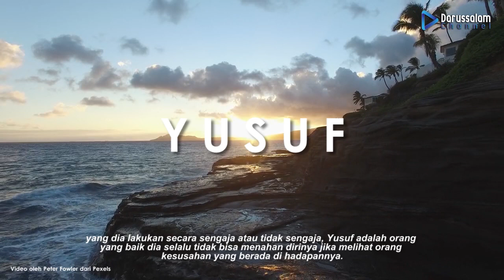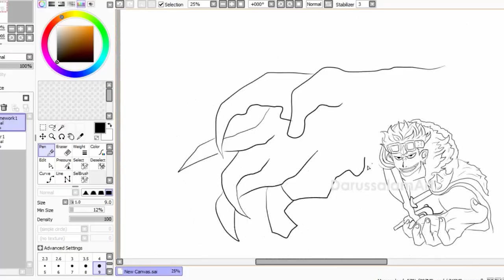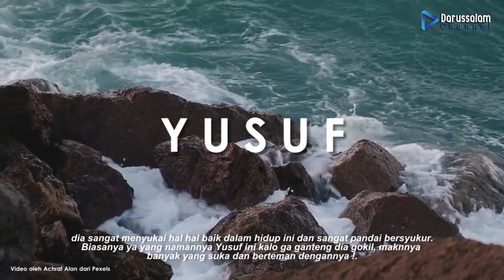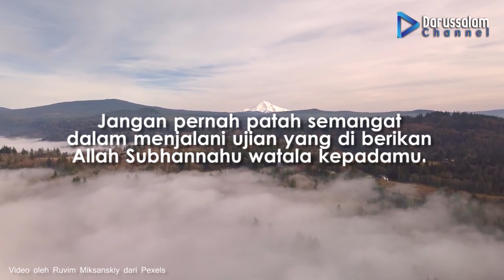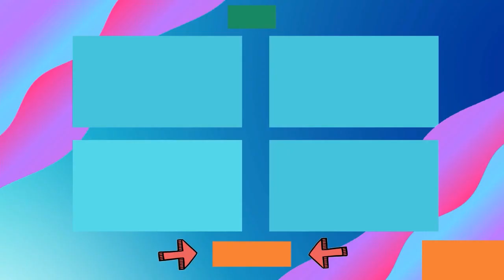Bagikan ke teman kalian yang bernama Yusuf !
Info:
Jika ada ketidak sesuaian antara nama dan perilaku dalam kepribadian di atas, tentu itu adalah hal yang wajar. Sifat dan karakter di atas kemungkinan adalah menurut studi ahli kepribadian, bisa jadi benar atau salah.
Memiliki nama yang bagus akan membantu seseorang menjadi lebih percaya diri, dan lebih bersemangat untuk menjadi pribadi yang positif, serta selalu berusaha agar hidupnya dapat bermanfaat untuk banyak orang.

Selamat Menikmati Semoga bermanfaat Aamiin

Silahkan Berikan Komentar apapun di bawah, kalian juga bisa request untuk pembahasan apa sih yang menarik yang bisa untuk di bahas kasih di kolom komentar.

Saran dan keritik kalian sangat di butuhkan untuk channel yang kecil ini. semoga kita bisa saling tolong menolong dalam berbuat kebaikan Aamiin.

Darussalam Channel menyajikan informasi berupa Tips tips atau, Kisah kisah para Sahabat/Nabi dan motivasi" Islam.Video kumpulan ini telah melewati berbagai riset dan penelitian serta pengumpulan data berupa foto dan video dari berbagai sumber yang dikemas dengan cara countdown dan atau random.

Bisnis hubungi ke
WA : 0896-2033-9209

Source :  Terinspirasi dan saya kembangkan melalui blog di bawah ini.
Jazakallah khairan yang membuat blog semoga Allah membalas kebaikanmu Aamiin.

Source Tambahan :
Pixel Video

Jazakumullah Khairan
.Dirangkum oleh
Jazakallah Khairan :